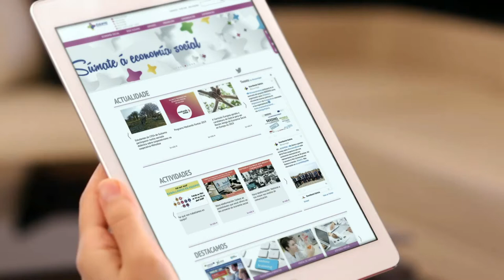O financiamento alternativo das entidades de economía social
As entidades de financiamento con criterios éticos ofrecen apoio financeiro a aqueles proxectos cun fin social.
Algúns exemplos de institucións de crédito como Ais O Peto, Coop57, Caixa Rural Galega ou Fiare Banca Ética.